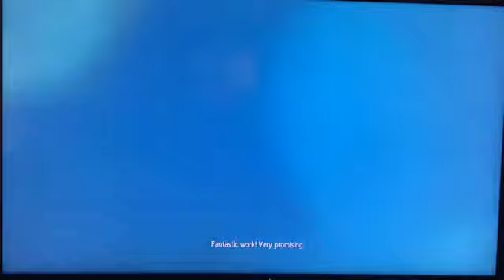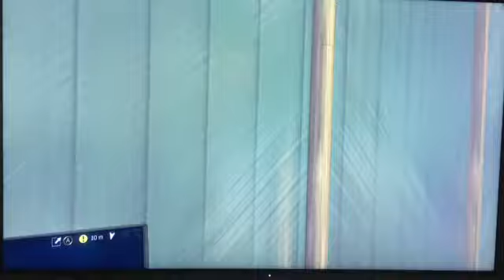Assassins Creed episode 2